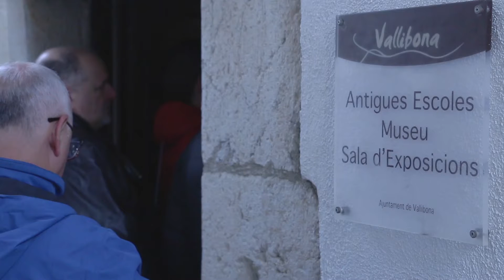Debat del PSPV-PSOE sobre despoblament a Vallibona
La jornada portava per títol 'Per un món rural viu'